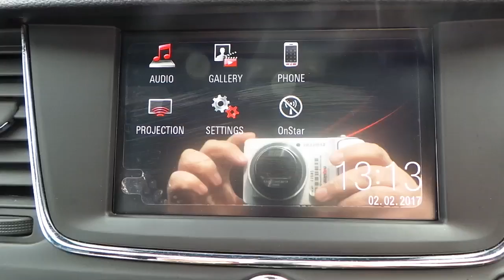DN16EGX VAUXHALL ASTRA 1 6 CDTI SRI